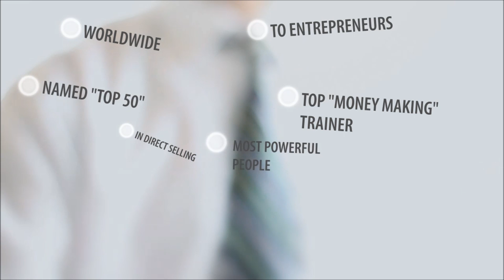Eric Tippetts Announces New Book "To The Top" and Website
Get the book free for limited time.  Goto to download the ebook.
Discover how to:
* Create a mindset of abundance
* How to create more wealth
* How to maximize your money

Eric